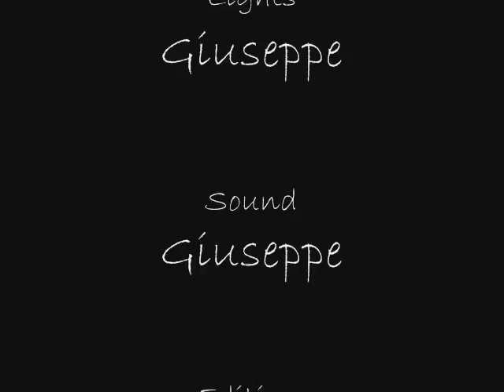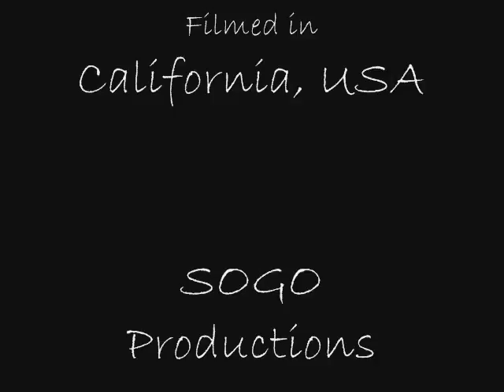A Bunny & A Cat & 2 Butterflies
When Ellie plays Butterflies, Sophie finally joins in... which is a major break through.  They really love those butterflies.